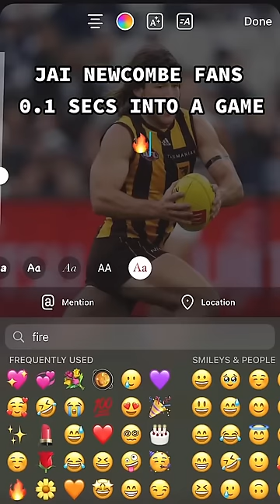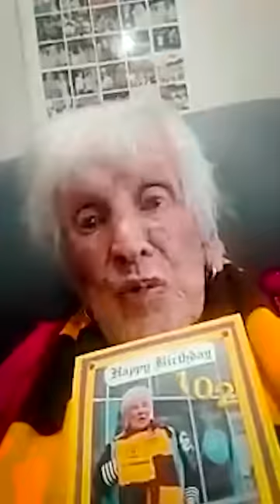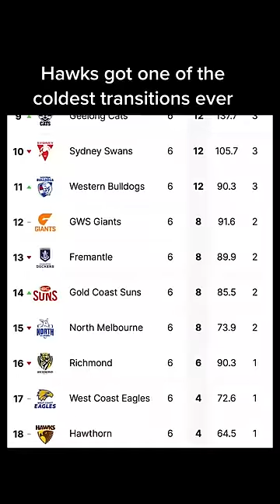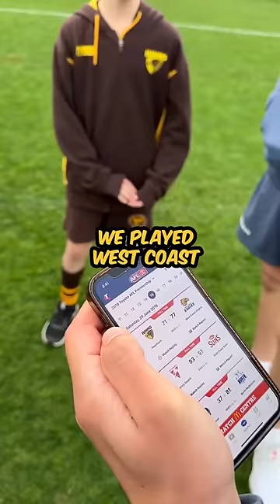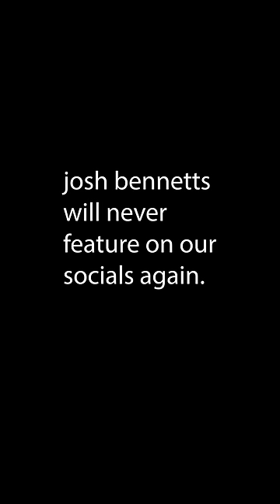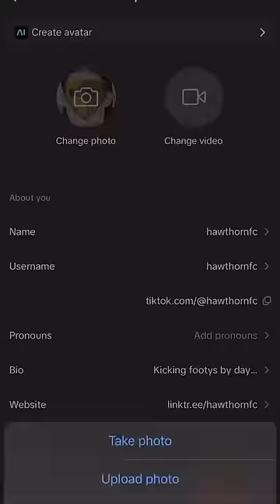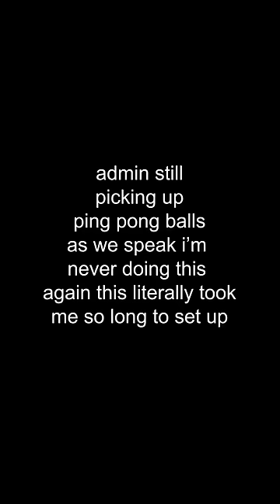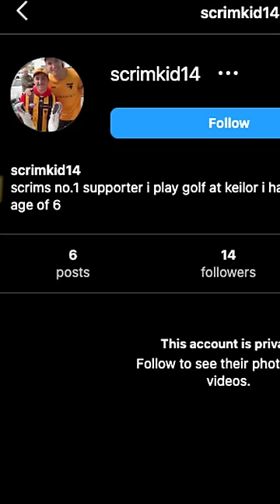Outta pocket Hawthorn TikTok Compilation #3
Go Hawks!